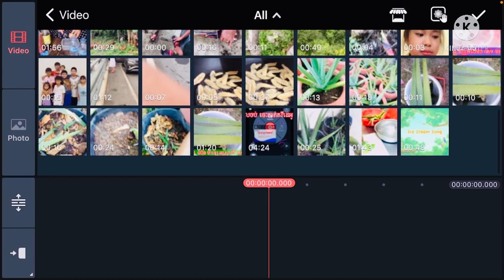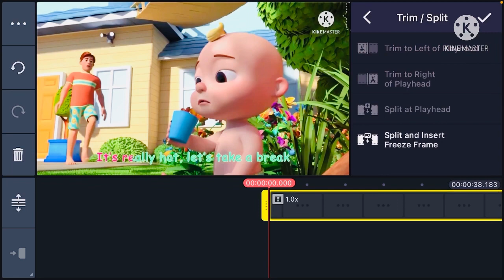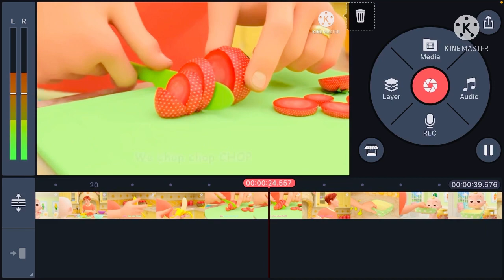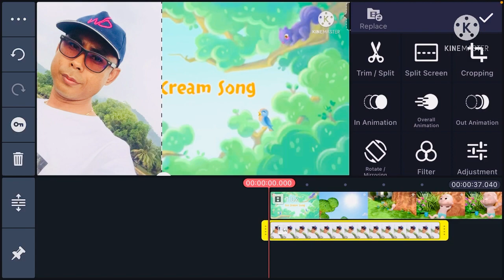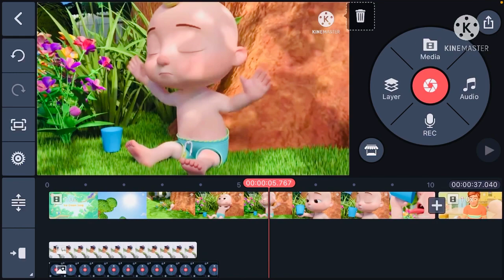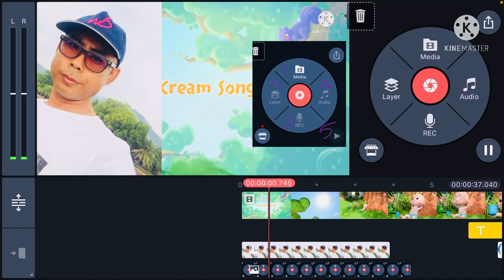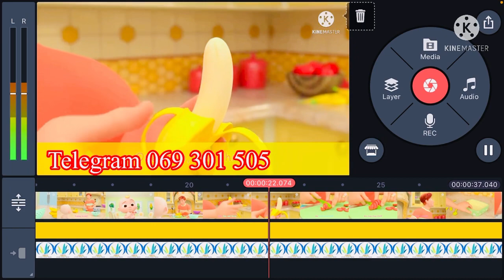របៀបកាត់តវីឌីអូ នៅលើទូរស័ព្ទដៃ ជាមួយកម្មវិធី Kinemaster សារ៉េត កសិកម្ម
How to cut video writing letters in Kinemaster (3-10) សារ៉េត កសិកម្ម
how tomake
malayalambeautytips Skinwhitening
skinwhitening Malayalam